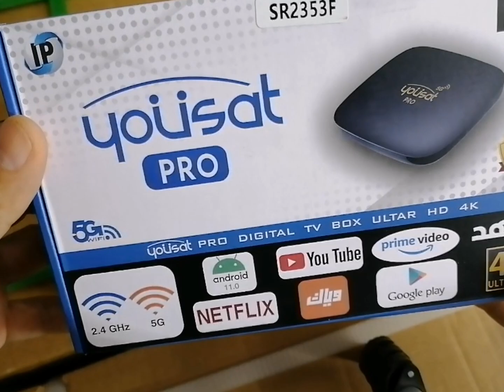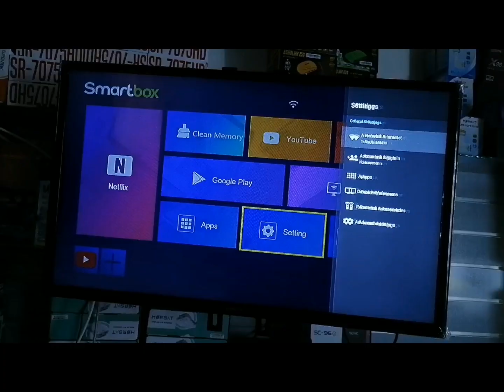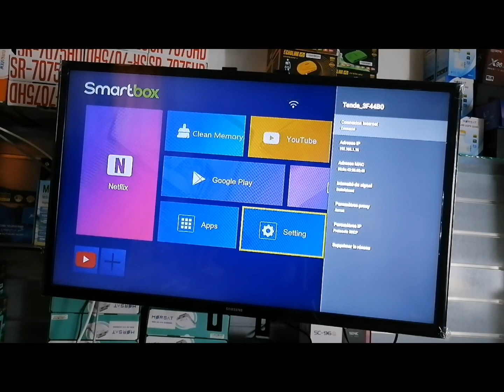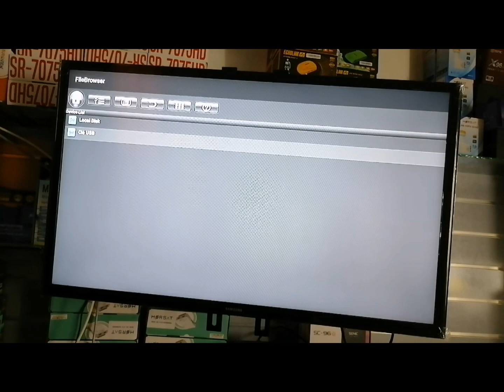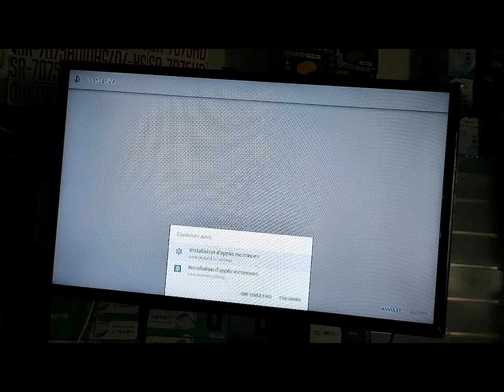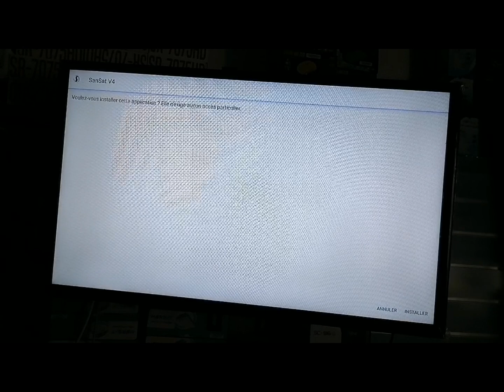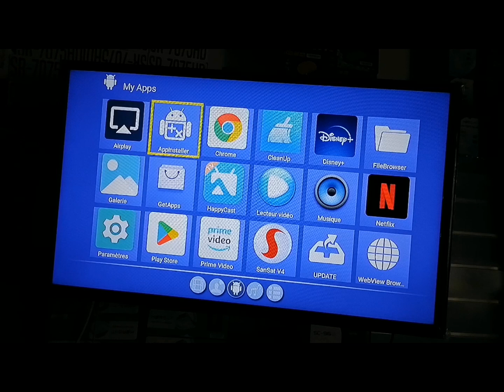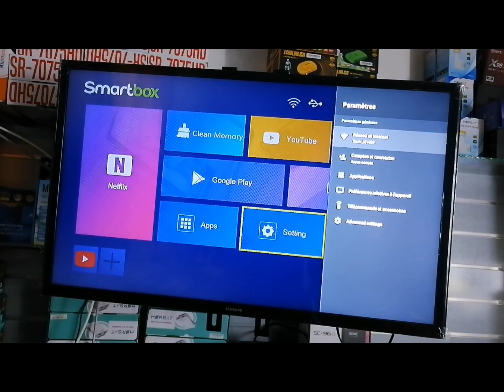جهاز الاندرويد الجديد اليوسات طريقة الأعداد والتشغيل + معلومات مهمة YouSat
نبذة مختصرة عن الجهاز الجديد اليوسات، من أجهزة الاندرويد الحذيثة،  معلومات مهمة، طريقة الأعداد والتشغيل.